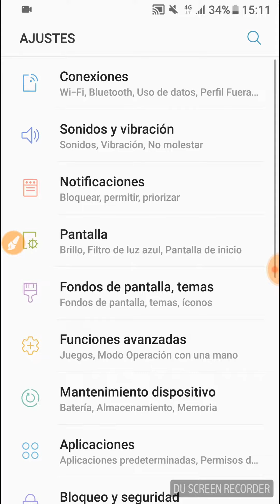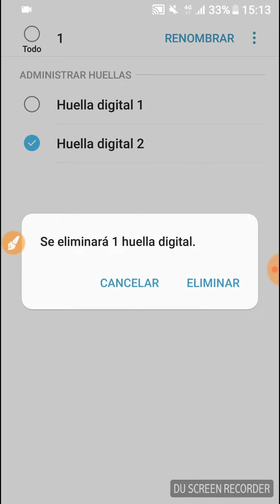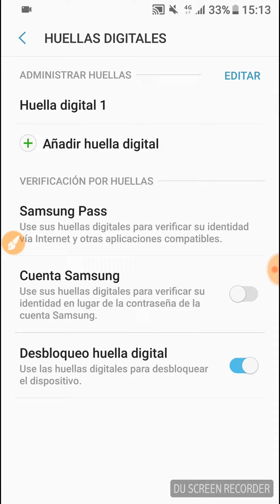Programar Nuestra Huella Digital para desbloquear el móvil. Samsung. Android 7, Nougat.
Configurar el modo de Desbloqueo de Pantalla utilizando el sensor de huellas digitales. Agregar o Borrar Huellas Digitales para desbloquear funciones del dispositivo. Para equipos Samsung con sistema operativo Android 7, Nougat.